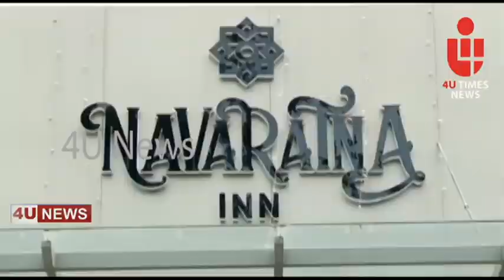4unews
സഹകരണ മേഖലയെ സംരക്ഷിക്കുക എന്ന ലക്ഷ്യത്തോടെ കെ സി ഇ യു തലശ്ശേരി സഹകരണ ആശുപത്രി യൂണിറ്റിന്റെ നേതൃത്വത്തില്‍ സഹകരണ സംരക്ഷണ സദസ്സ് സംഘടിപ്പിച്ചു. സി പി ഐ എം കണ്ണൂര്‍ ജില്ല സെക്രട്ടറിയേറ്റംഗം കാരായി രാജന്‍ സദസ് ഉദ്ഘാടനം ചെയ്തു.